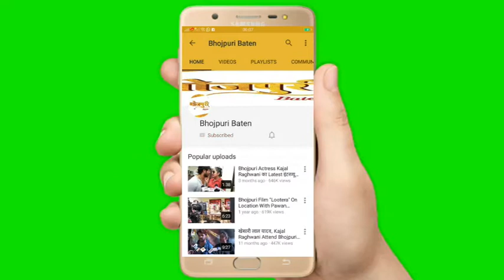Amrish Singh अमरीश सिंह Received "Green Cinema" Bhojpuri Award 2020